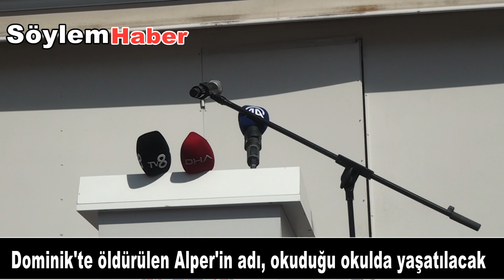Acun'a Antalya'da Yoğun İlgi Dominik'te öldürülen Alper'in adı, okuduğu okulda yaşatılacak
Dominik'te öldürülen Alper'in adı, okuduğu okulda yaşatılacak
Dominik Cumhuriyeti'nde 5 yıl önce Survivor ekibinde görevliyken bıçaklanarak öldürülen kameraman Alper Baycın'ın (24) adı, 8 yıl eğitim gördüğü okulda annesi Aynur Baycın tarafından yaptırılan etkinlik merkezine verildi.
Dominik Cumhuriyeti'nde 2018 yılında Survivor programının ekibinde görevli kameraman Alper Baycın, Las Terrenas bölgesinde mesai sonrası sokak ortasında 2 gaspçının bıçaklı saldırısına uğradı. Saldırganların kalbinden bıçakladığı Baycın, yaşamını yitirdi.
Muratpaşa ilçesi Üçgen Mahallesi muhtarı olan Aynur Baycın, oğlunun okuduğu Ahmet Ferda Kahraman İlkokulu'nda Alper'in adını yaşatmak için kolları sıvadı. Aynur Baycın, okulun boş kalan kısmına okul müdürü Cavit Köken, müdür yardımcısı İlker Saraçoğlu, okul aile birliği üyeleri Nazan Bora ve Melis Adaş'ın desteğiyle etkinlik merkezi yaptırdı.

Alper Baycın'ın adını taşıyan etkinlik merkezinin bugün yapılan açılışına Muratpaşa Belediye Başkanı Ümit Uysal, İlçe Milli Eğitim Müdürü Yakup Hoplar, Acun Ilıcalı ve sunduğu programda yarışacak ünlü isimlerle birlikte, davetliler katıldı. Sürekli yanlarında olmasından dolayı Acun Ilıcalı ve ekibine teşekkür eden Aynur Baycın, “Şu an gerçekten ne söyleyeceğimi bilmiyorum.

Bu okul benim için çok önemli. Alper'im burada 8 yıl okudu. Ben bu okulda okul aile birliği başkanlığı yaptım. Bundan sonra da mahalle muhtarı olarak değil, bu çocukların 2'nci annesi olarak elimden gelen her şeyi yapacağım" dedi.

Kendisine ilgi gösterenlere teşekkür eden Acun Ilıcalı ise “Yıllar önce başımıza gelen, hepimizi telafisi olmayacak şekilde yaralayan olay yaşandı. Bu sebeple bizi burada buluşturdu. Sevgili Alper'i kaybettiğimiz günü hiçbir zaman unutmayacağız ve acısı hiçbir zaman geçmeyecek. Bulunduğu semtte böyle organizasyonlar yapılması, belediye başkanımızın bireysel şekilde destek olması, güzel insanların Alper'in anısı için bir araya gelmesi çok güzel.
Burada olduğum için çok mutluyum. Aynur Hanım beni artık ailesi olarak görüyor. Benim kalbim her zaman burada. Alper'in ismini hiç unutmayacağız, böyle güzel kurumlarda yaşatacağız" diye konuştu.

Konuşmaların ardından 75 metrekarelik alana kurulan Alper Baycın Etkinlik Merkezi'nin açılış kurdelesi kesildi.